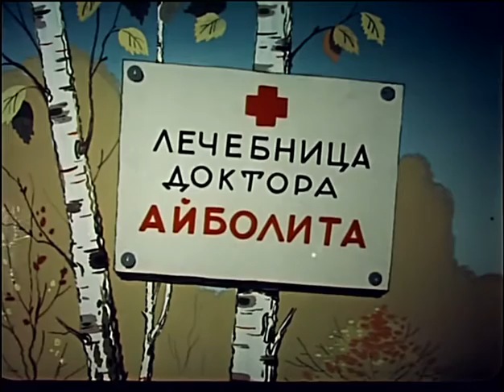Павлиний хвост - мультфильм по мотивам сказки К.И.Чуковского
По мотивам сказки К.И.Чуковского "Топтыгин и лиса".
Медведь приходит к Доктору Айболиту и просит приклеить ему хвост. Из предложенных ему хвостов он выбирает павлиний